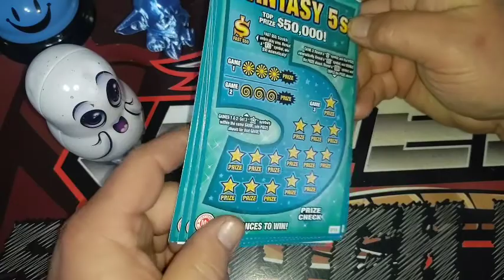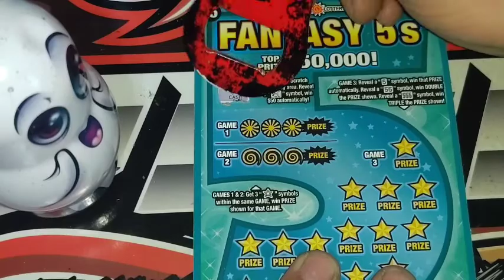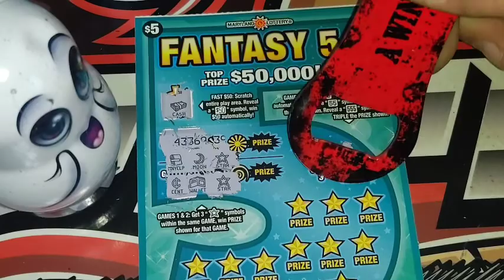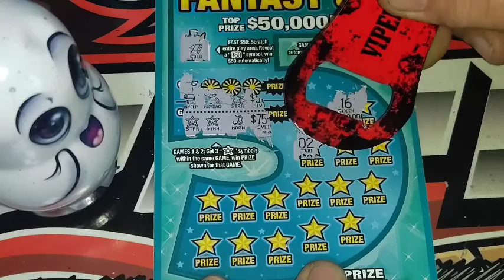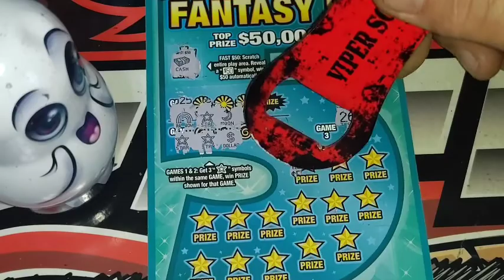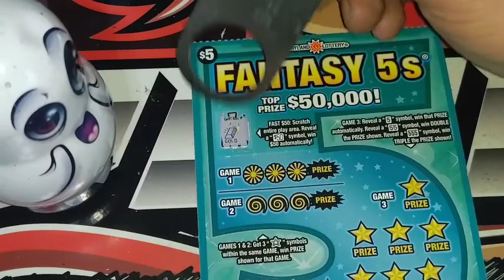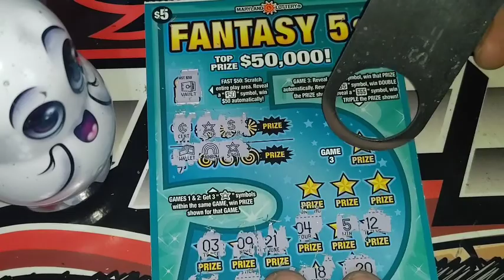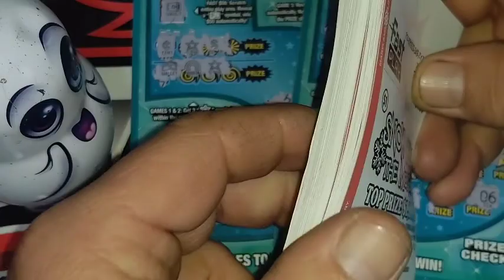Maryland 👻 Fantasy 5's👻